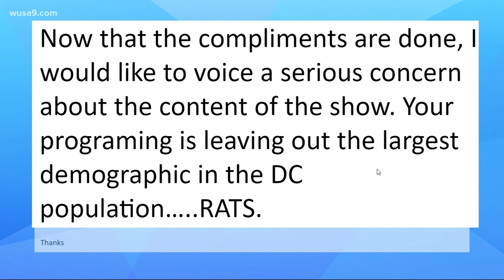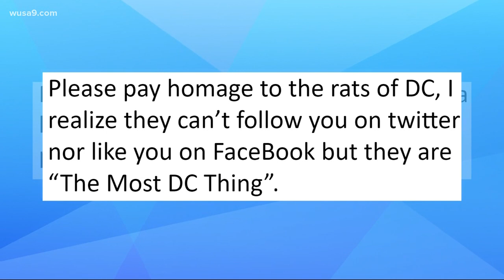Most DC thing: Rats in DC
Are rats in DC the most DC thing?